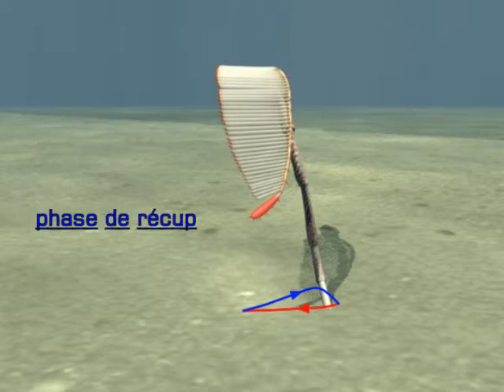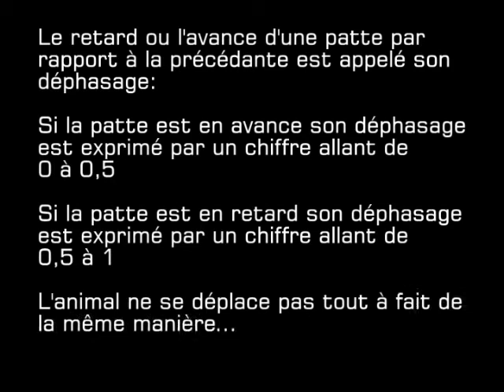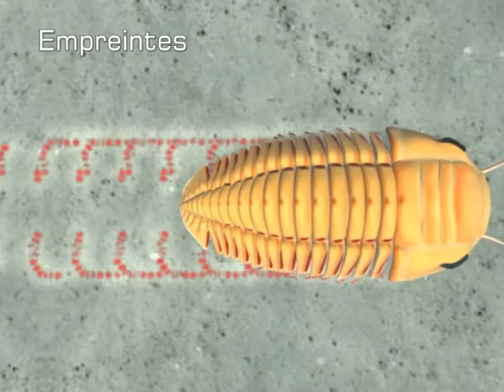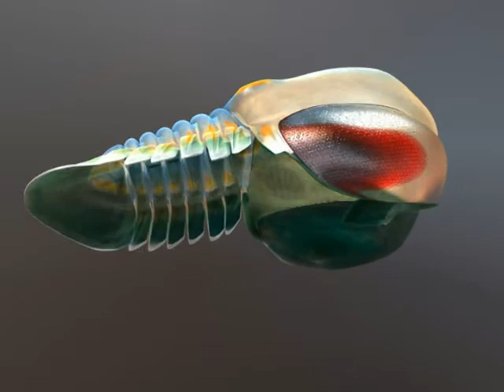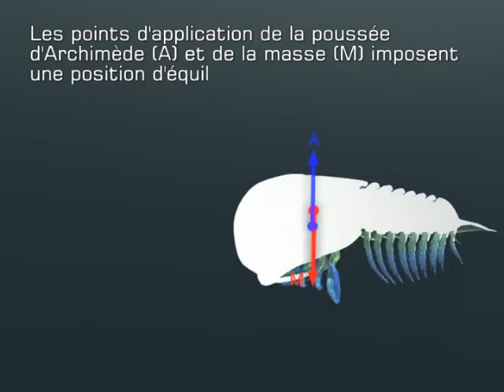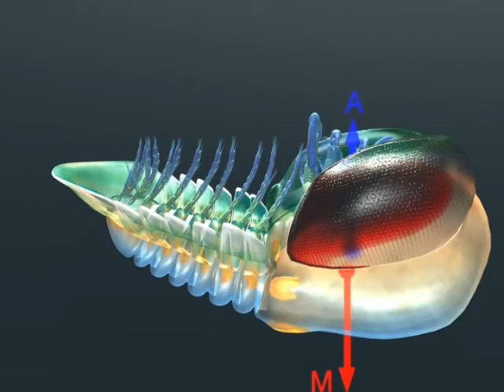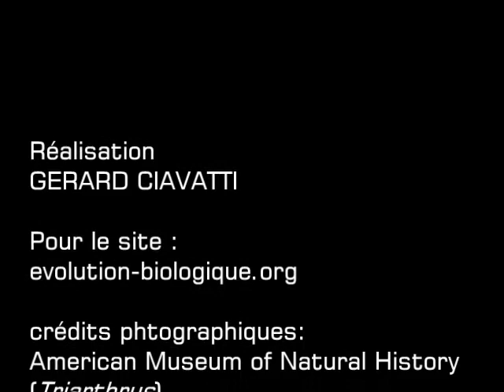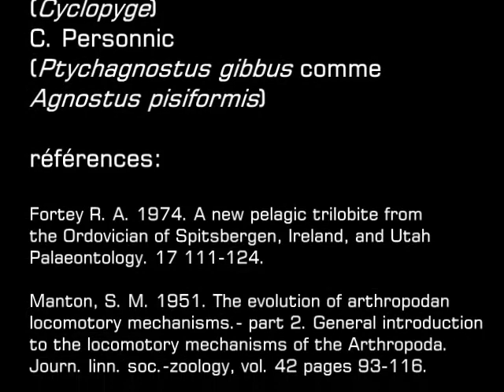La locomotion des Trilobites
Reconstitution des différents modes de locomotion des Trilobites : marche, couse, nage